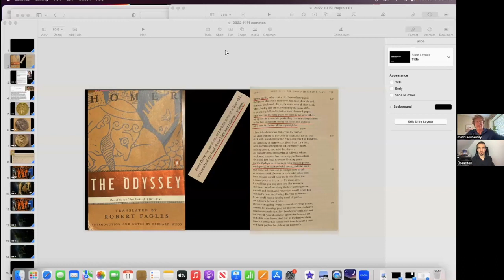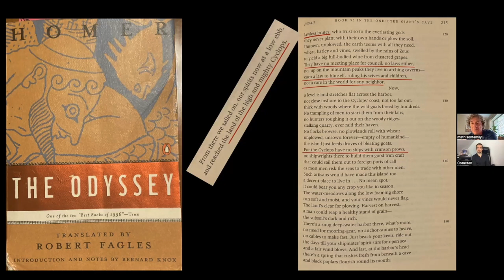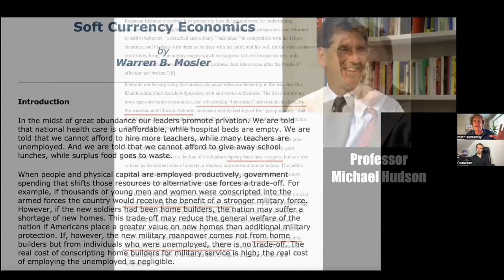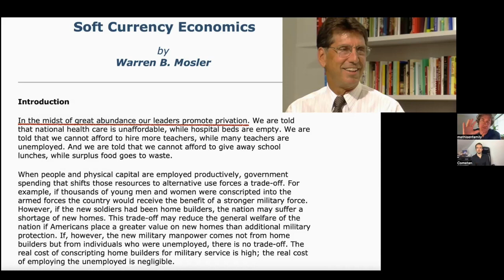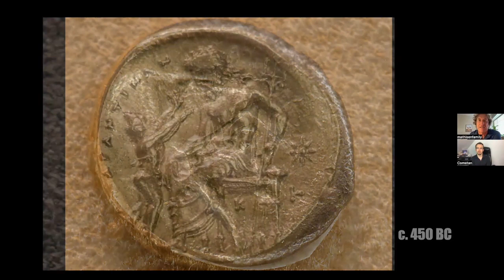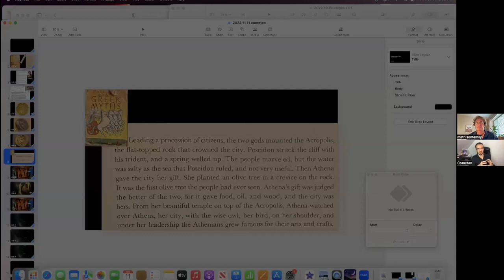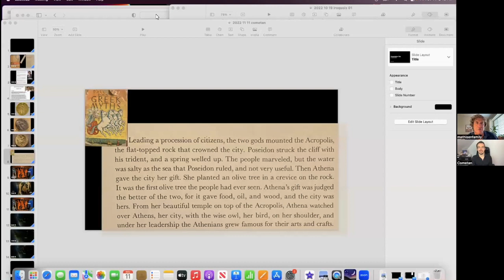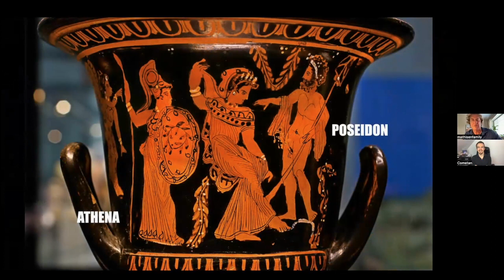A Conversation with Cometan & David Warner Mathisen | Season 4 Episode 1 | Phenomenon of Star Myths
Cometan takes on the mantle of interviewer once again as he returns for Season 4 of A Conversation with Cometan. The fourth season of the show begins with what has become a tradition at this point, a fascinating discussion with author and star myth expert David Warner Mathisen. Out of the other three published conversations between Cometan and David, this one beats them all. It has everything you could want. They discuss the influence of the stars on the origins and development of religion, the viability of Cometan's space religion of Astronism, and David gives incredible insight into his theories on the ancients passed down their wisdom by their depiction of the stars, wisdom that is still abundant and is ready and waiting to be used by human beings today. Once again, Cometan and David explore all things related to astrotheology and religion, space exploration, and even compare their own philosophical outlooks. All in all, this interview excellently kicks off the brand new season 4.

This video remains property of the Astronist Institution.